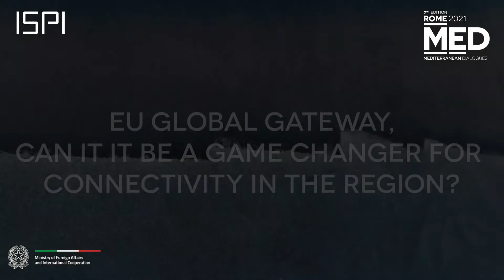Interview with Giampiero Massolo - MED2021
Giampiero Massolo
President, ISPI and Fincantieri

MED is a year-long initiative and a global hub for high-level dialogue on issues of shared interest in the Mediterranean.